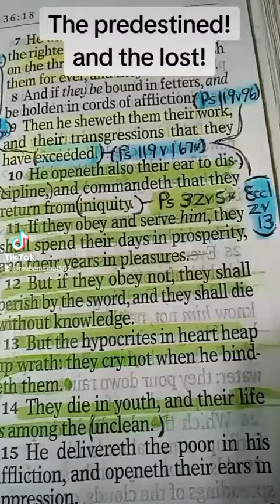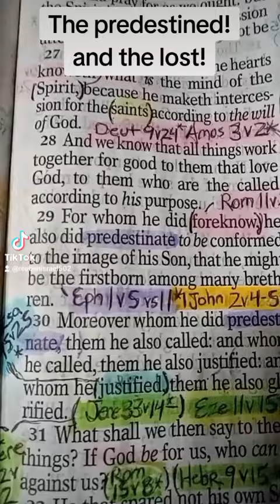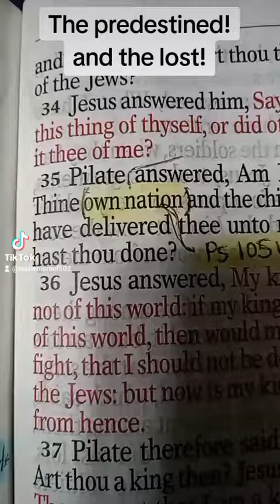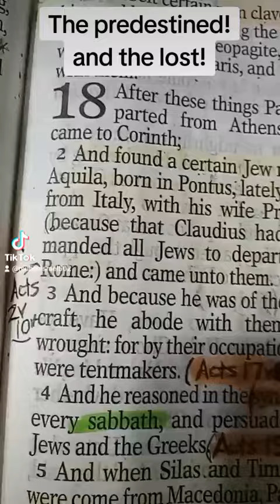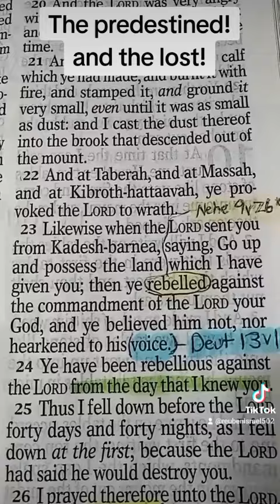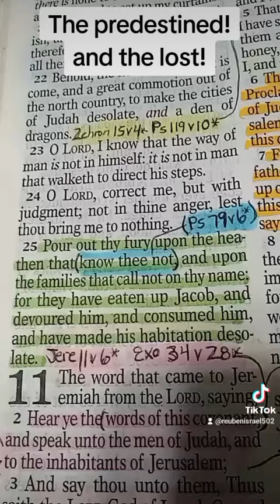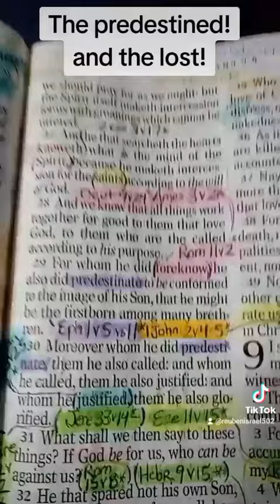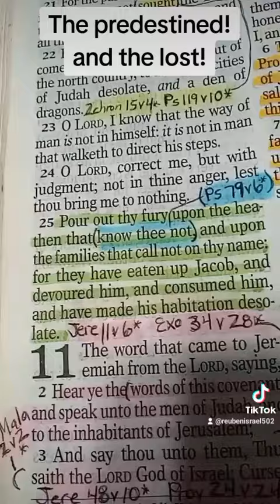The predestined! and the lost!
IUPR Bible Radio with host the Apostle Reuben.
Teaching all things! From old to the new testament.